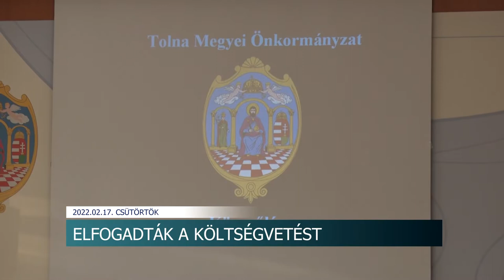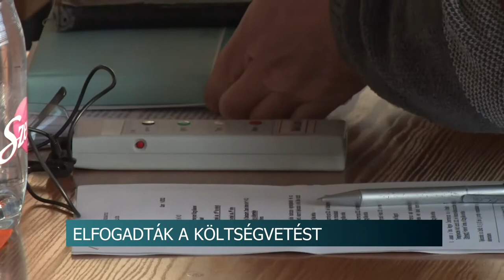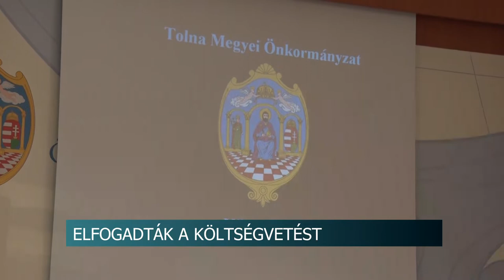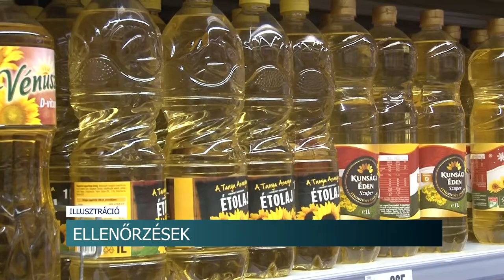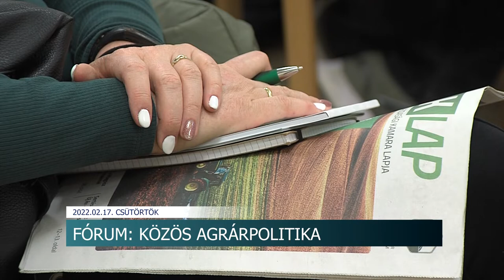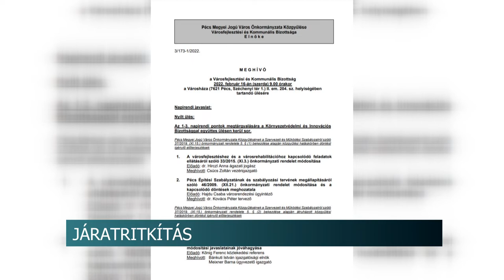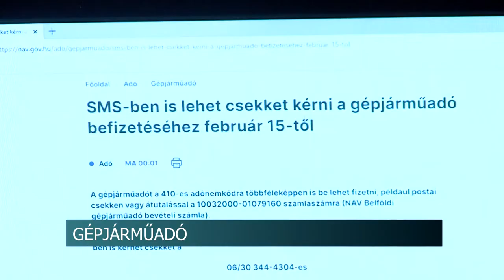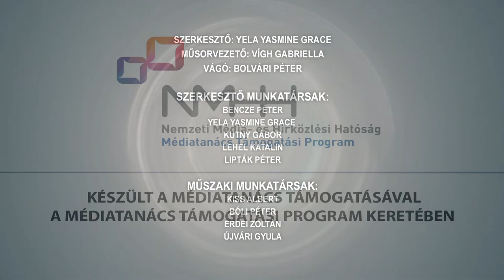Híradó - Tolnatáj TV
Halmozta a szabályszegéseket- büntetőeljárást indítottak a dombóvári férfi ellen
Hamar feladják az újévi fogadalmakat - Mitől csökken a lelkesedés?
Elfogadták a költségvetést - a cél Tolna megye fejlesztése
Újabb fejlesztéseket adtak át Györén